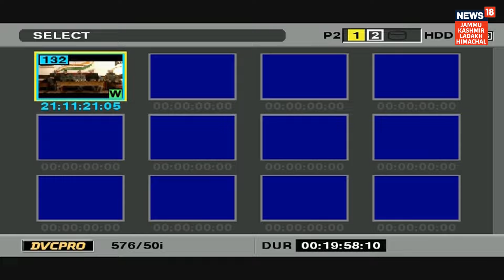Congress councillors express concern over changing the name of public health center in Ladakh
Congress councillors express concern over changing the name of public health center in Ladakh to Ayushman Arogya Mandir